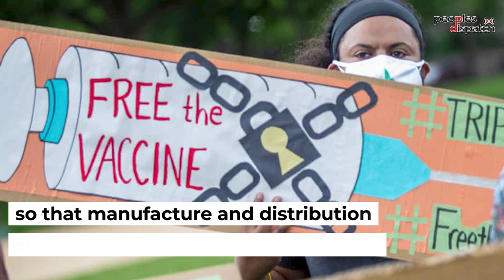Global nurses coalition demands investigation against COVID-19 criminals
Nurses from 28 countries have filed a complaint in the UN alleging human rights violations by EU, UK, Norway, Switzerland, and Singapore for ‘the loss of countless lives’ in the pandemic. The nurses unions represent over 2.5 million healthcare workers from across the globe. The coalition in their complaint said these countries “have violated our rights and the rights of our patients — and caused the loss of countless lives” through “continued opposition to the TRIPS waiver ... resulting in the violation of human rights of peoples across the world.”